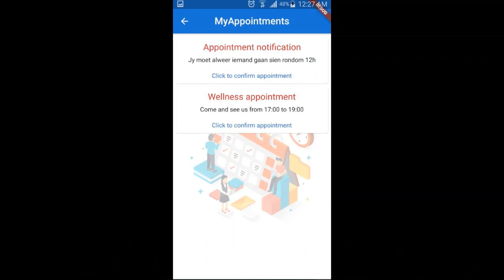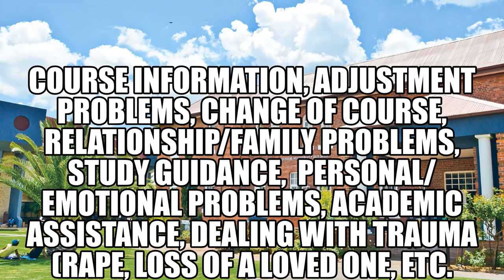CUT Virtual Orientation 2021: Wellness Centre – Bloemfontein Campus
The Centre is responsible for providing a number of comprehensive services, namely: health and psychological counselling services, academic support, reading development, social work services, and chaplaincy services.